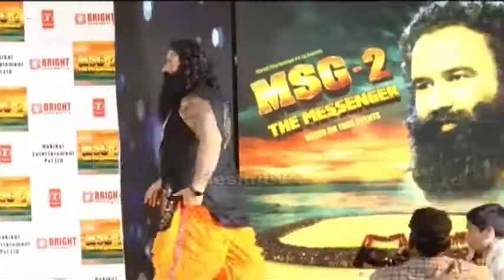Most Haunted Fort Bhangarh Fort- SHOCKING Truth Revealed By Gurmeet Ram Rahim Singh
MSG2 The Messenger is an upcoming Indian action film directed by GurmeetRamRahim Singh and Jeetu Arora. The film is a sequel to the 2015 film MSG : The Messenger. Gurmeet Ram Rahim Singh will also star in the film.